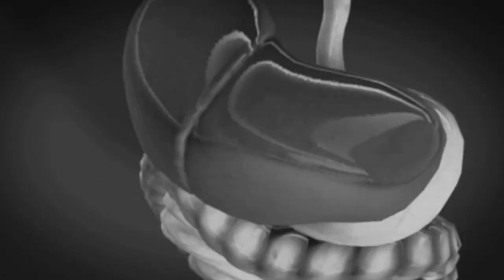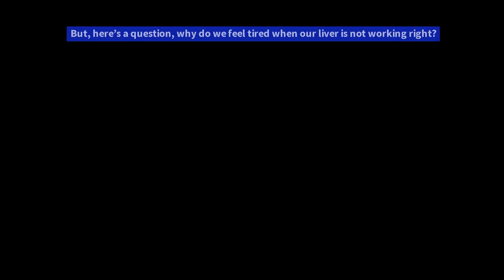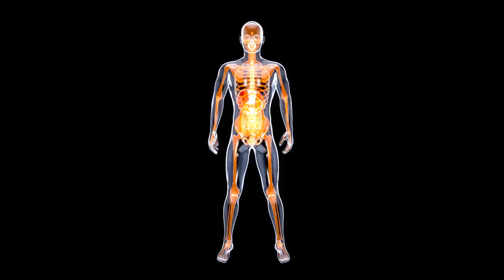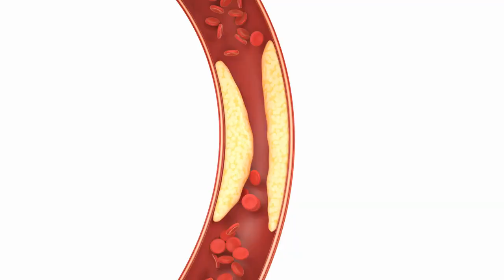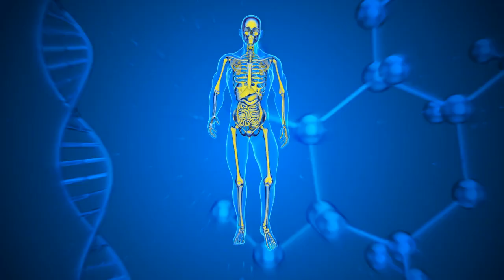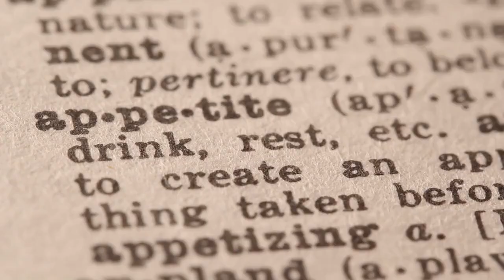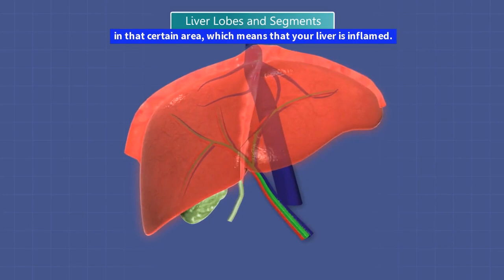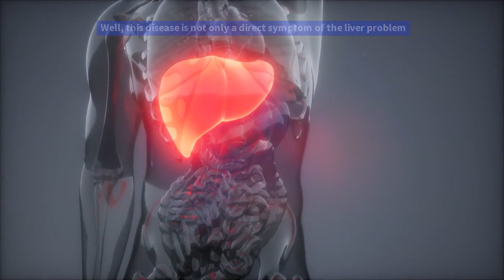Uncovering the Hidden Symptoms: Are You Affected?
In this video, we're going to discuss the 8 Key Liver Disease Symptoms You Can't Ignore. This knowledge will help you identify liver disease and start treatment early to prevent further damage.

Liver disease is a major problem in the world today, and understanding the symptoms is essential for early diagnosis and treatment. In this video, we'll explore the key liver disease symptoms and help you to identify them quickly and easily. By understanding these symptoms, you'll be able to take the right measures to protect your health and prevent liver damage from happening in the first place! knowing the early signs of liver damage helps greatly. Preventing jaundice and liver cirrhosis, just to name two to look out for. Get to know your liver anatomy and prevent damage to your liver.
Follow our channel on ways to live a healthy lifestyle via exercise, workouts and mindful eating plus many more health tips. Your health and wellness is our priority. Your best health channel to help you live your best life.

Discover the 8 Key Liver Disease Symptoms

Hi everyone, our channel is here to bring you the best of health and fitness video’s as well as learning what a healthy lifestyle is to strength training. There is lots of healthy tips and how you can achieve physical activity daily.  Obesity is an issue for many people worldwide but our informative health and fitness videos show you how to be healthy again. With mindful eating and exercise, you'll reach a healthy lifestyle  and extend your life. Prioritizing health plus your health and wellness is what makes us unique.
Whatever your goals are, we can help you with your fitness journey.
Try out our low impact or high intensity workouts, it’s all covered on our channel.
1. The Content is NOT intended to be used as a substitute for professional medical diagnosis, advice, or treatment. Please ALWAYS seek the advice of a physician or other qualified health provider with all questions that you have related to or about, a medical condition. Never ignore professional medical advice or delay getting medical advice because of something that you have watched on Youtube. 3. If you think you may have a medical emergency call the emergency number in your country immediately. 4. A to Z body from does not endorse or recommend any specific tests, physicians, products, procedures, opinions, or other information that may be mentioned in our videos. Relying on any information that is provided by A to Z body form, its employees, or others appearing in the content is solely at your own risk.